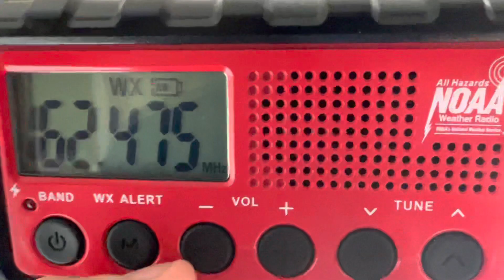Confirming Kzz79 8/12/22￼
make sure to follow me on Instagram I'm on Twitter @eas_wyatt make sure to press the sub button if you enjoy this content and make sure to push the subscribe button and push the Bell to all to get notified when I upload a new video